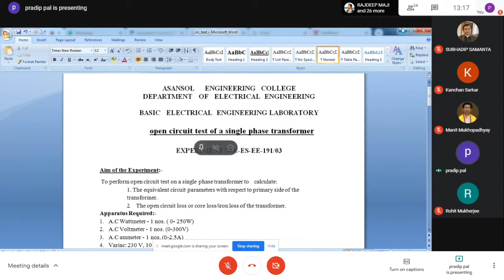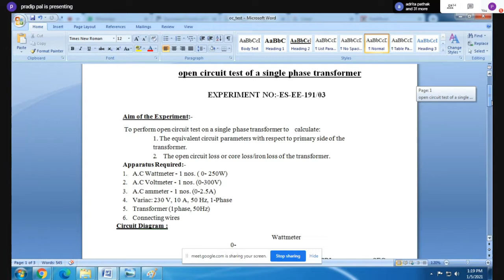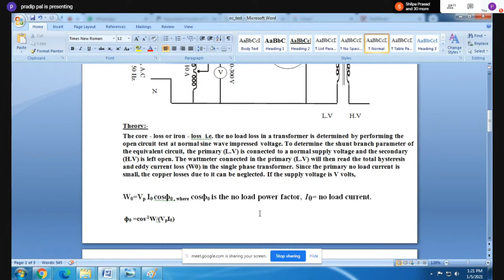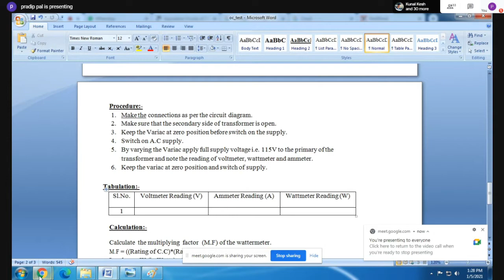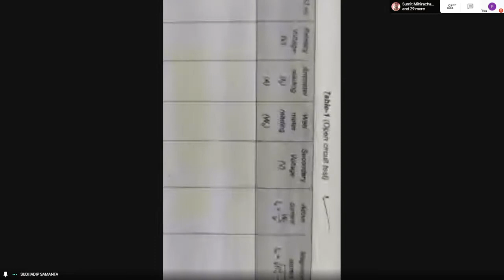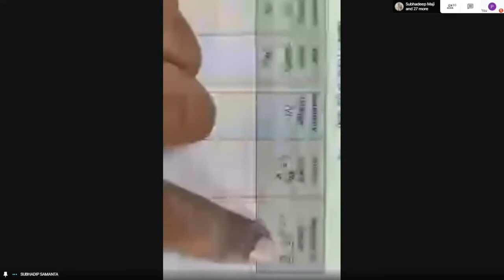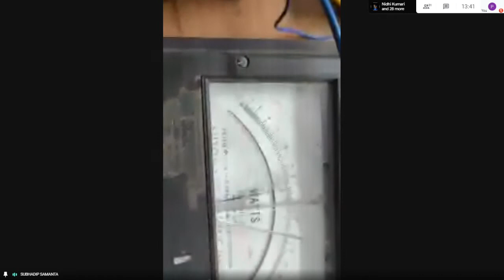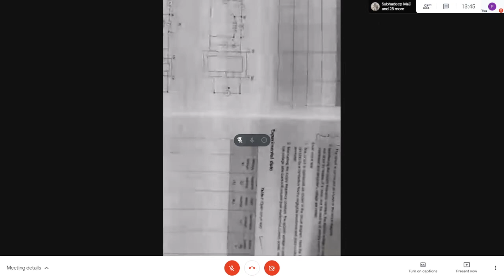Basic Electrical Engineering Lab : EE-191 05/01/2021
Basic Electrical Engineering Lab: Manit Mukhopadhyay, Subhadip Samanta & Pradip Pal, EE dept, AEC
Class time: 1.00 pm to 2.50 pm. , Batch F1
Day: Tuesday
Date:  51.2021
Platform : Google Meet